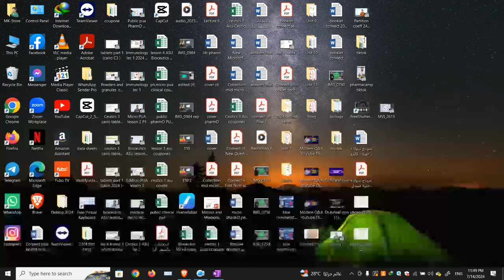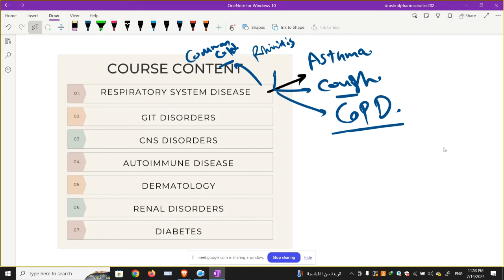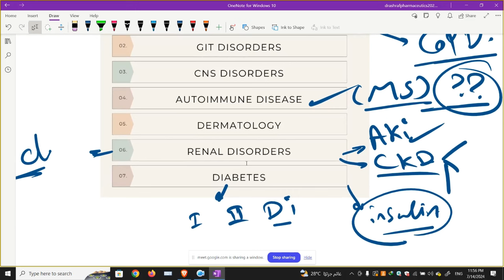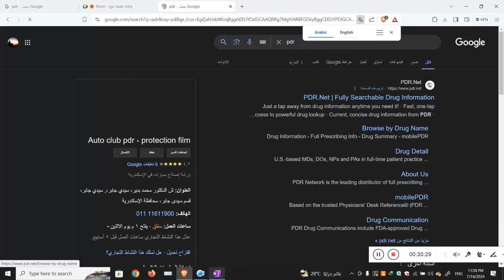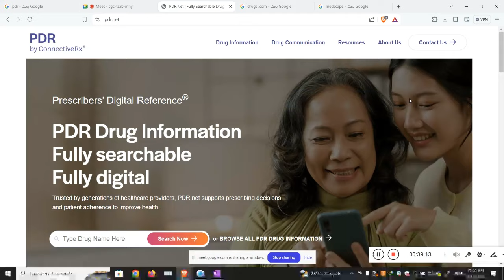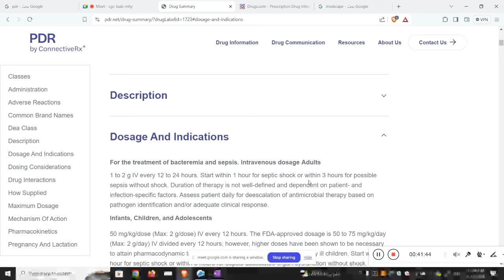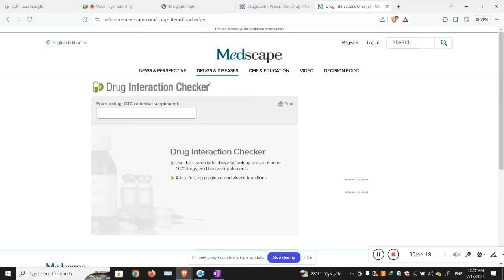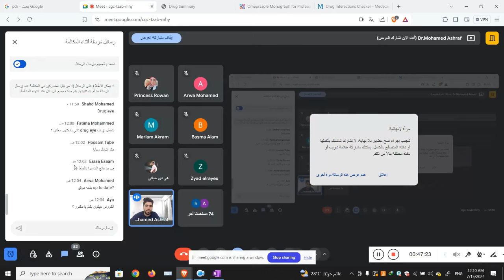ازاي تدرب في الصيدلية في شهرين بس